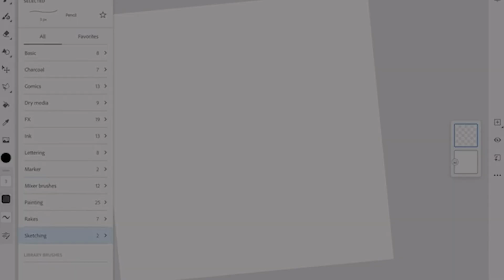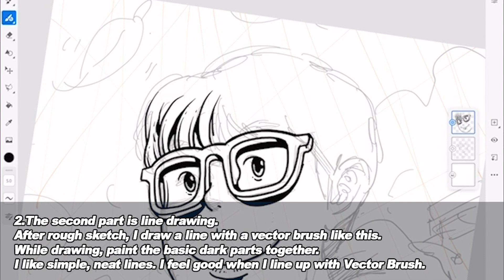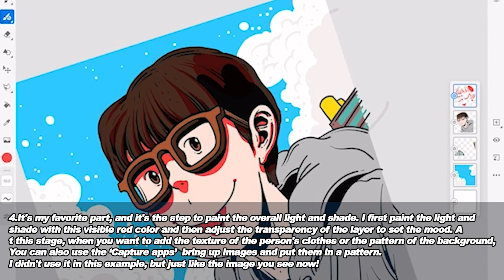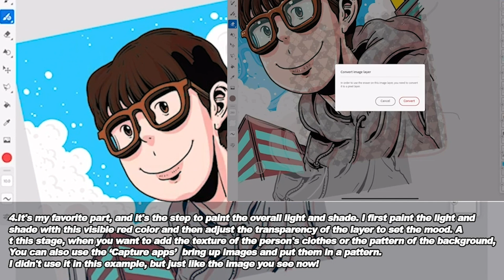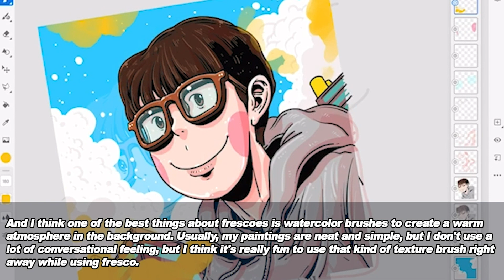Start to Finish: Creating illustrations in Adobe Fresco | Adobe Creative Cloud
Follow along with Korean illustrator and artist CJro Blue as he shares his process for creating stylized illustrations in Adobe Fresco